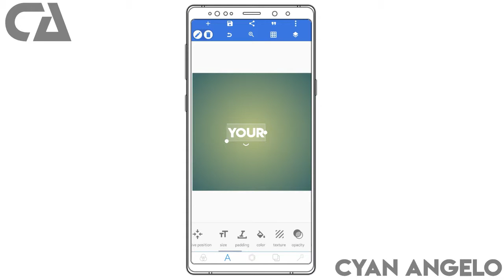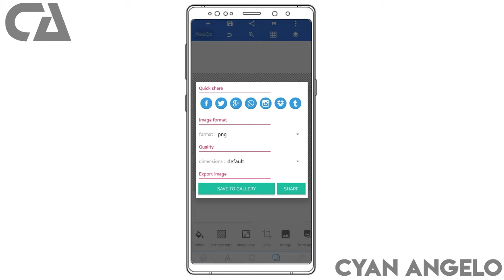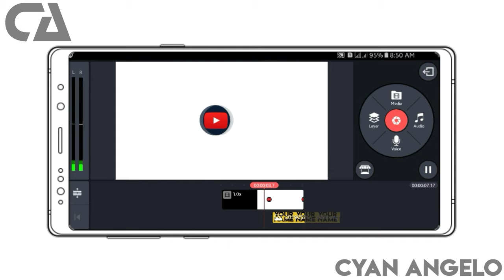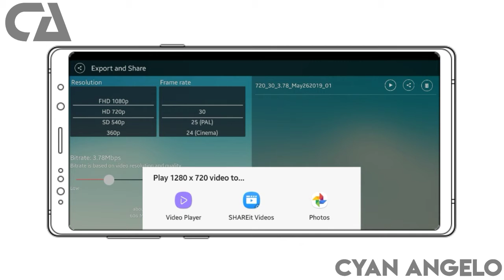How to make a YouTube Intro using Kinemaster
LIKE this Video if you Enjoy
also SHARE it
COMMENT down you Suggestion below